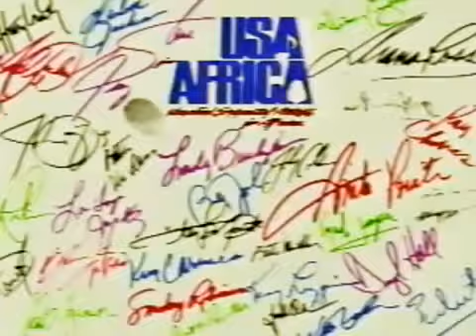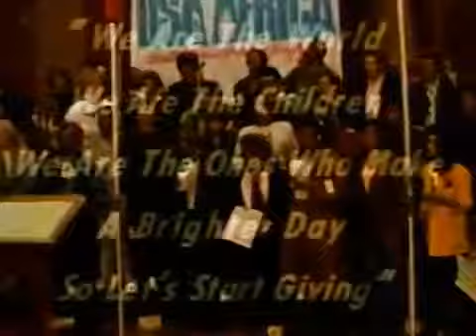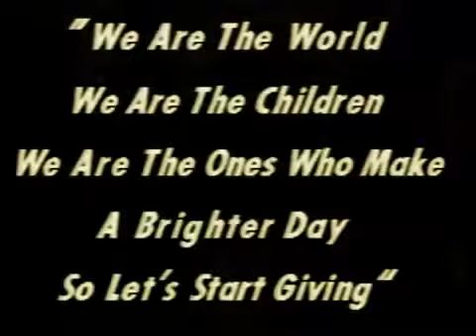USA FOR AFRICA We Are The World